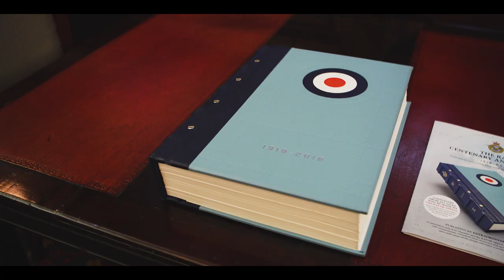Welcome to the Royal Air Force Club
Welcome to the Royal Air Force Club - take a walk around 128 Piccadilly in our centenary year.